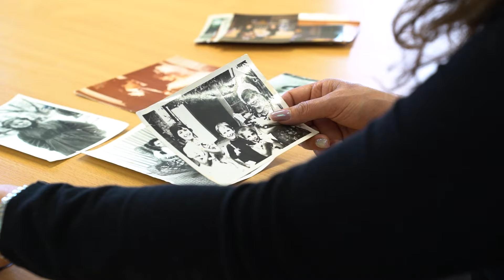Galina from Moldova says returning to education helped her settle into Irish society | NALA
The National Adult Literacy Agency (NALA) can help with reading, writing, maths and computer skills. Find out more about all the ways you can learn today for free by calling 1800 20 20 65